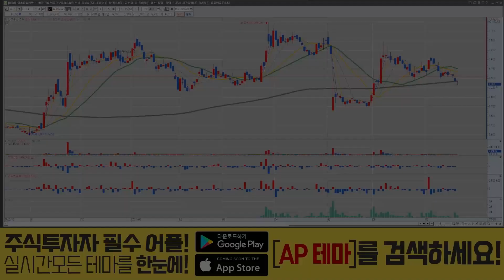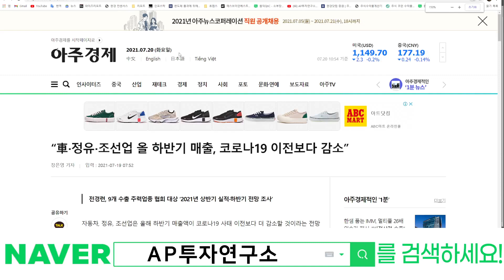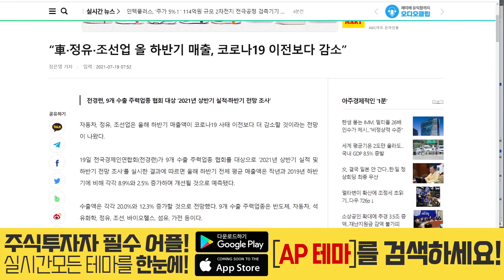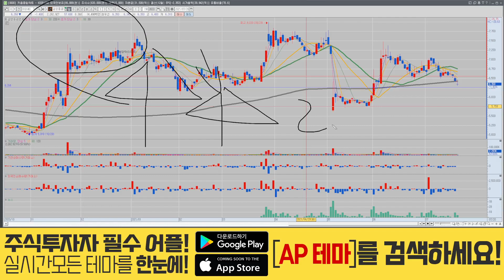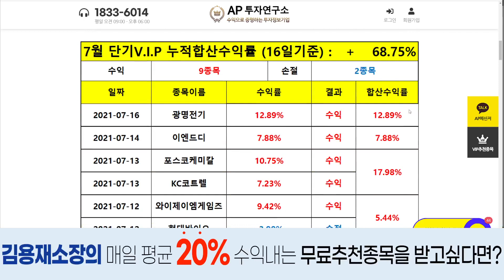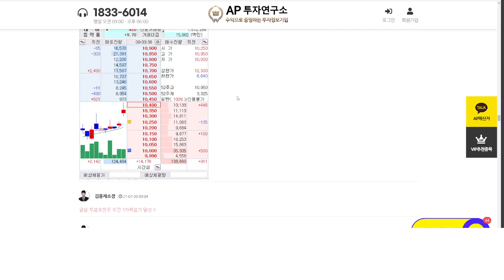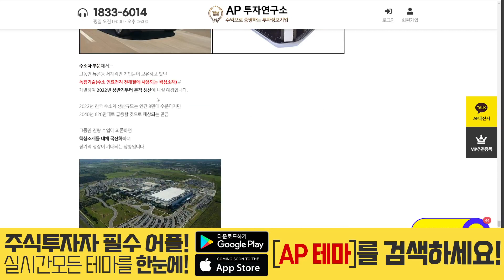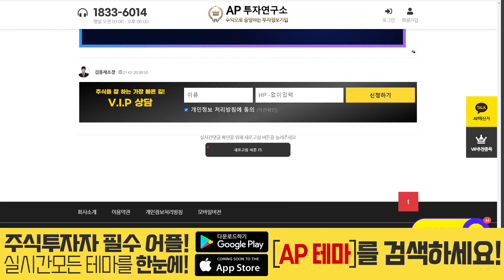삼성중공업(010140) - 아빠 우리나라가 배를 제일 잘만들어요?